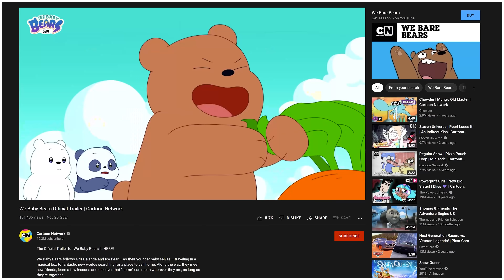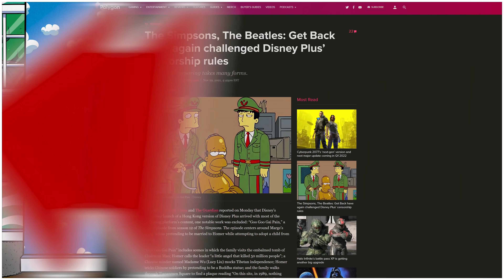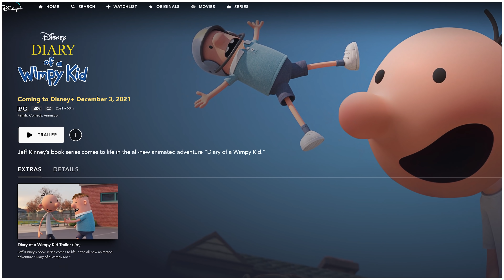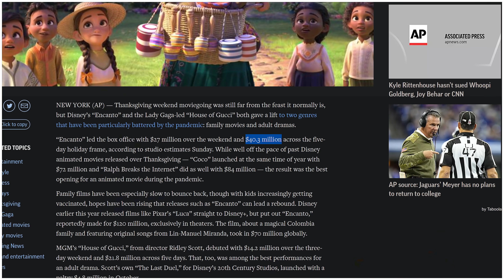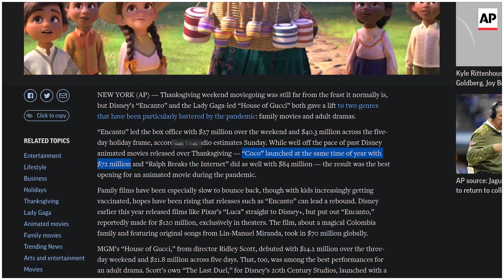MEUS OLHOS!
Careca!

⏰ Timestamps:
0:00 - Intro
0:04 - Novo Spin-off de 'Ursos sem Curso'
1:09 - Disney se auto-censura?
1:59 - 'Rumble' no Paramount+
2:42 - Diário de um Banana é 58 minutos?
3:17 - Notícias Rápidas!
3:22 - South Park: Post-Covid foi bom!
3:46 - Encanto em primeiro lugar
4:17 - Outro

🔗 Links:
- Trailer de "We Baby Bears":